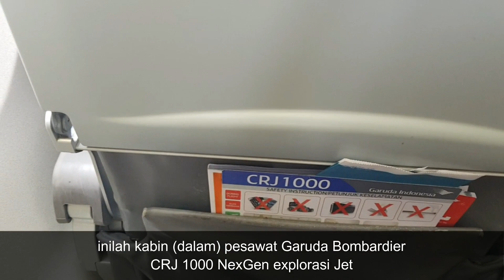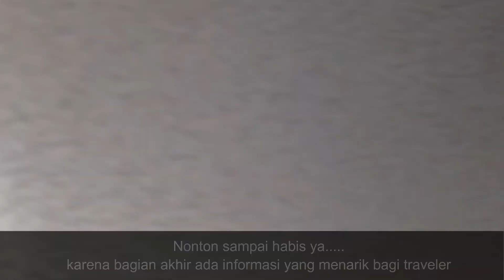PENERBANGAN KEREN DENGAN PESAWAT GARUDA BOMBARDIER CRJ 1000 NEXGEN EXPLORE JET JAKARTA BANYUWANGI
Penerbangan ke Jakarta - Banyuwangi dengan pesawat garuda Bombardier CRJ 1000 Explore Jet dengan kode penerbangan GA 271 memang sangat keren dan baru ku menikmatinya saat naik pesawat ini pertama kali saat terbang dari Jakarta ke Banyuwangi dan ternyata pesawat ini peminatnya tinggi dibuktikan dengan banyaknya penumpang yang menaiki pesawat ini dan selalu penuh pesawat ini terbang saat di tanya ke KRU Maskapai, kalau untuk layanan tidak di ragukan lagi memg pesawat atau masakapai garuda Air lines memang terbaik diantara yang baik seperti yang kurasakan saat bepergian menggunakan pesawat ini apalagi dengan Bombardier CRJ 1000 Explore Jet dengan kode penerbangan GA 271 lebih terasa spesial lagi...
pesawat keren  Bombardier CRJ 1000 Explore Jet ini tidak seperti pesawat komersial biasa tetapi cenderung seperti pesawat pribadi yang dinaiki oleh ara artis dan aktor-aktor internasional serta orang terkenal di dunia.
Destinasi dan panorama banyuwangi memang keren terkenal dengan keramahan dan keindahannya hingga terkenal dengan julukan sun rise of java karena berada di ujung timur Pulau jawa dan berbatasan dengan Pulau Bali dan tempat-tempat wajib di kunjungi adalah blue fire di kawah ijen, Savana bekol, Patai bama, Pantai mangrove, Hutan kota de djawatan, pantai watu dodol, pantai merah dan wisata kuliner di warung Kemarang dan  menikmati pesona sunset merah di Pulau merah sambil melihat buah naga di malam hari yang indah memnjakan mata seperti cahaya bintang di langit dan juga bisa menikmati wisata indah lainnya.

Record : HP Samsung S8
Editing Video: Wondershare Filmora
Editing thumbnails: PicsArt
          :  Wondershare Filmora

selamat menikmati keindahan Banyuwangi Provinsi Jawa Timur yang sangat menkajubkan.